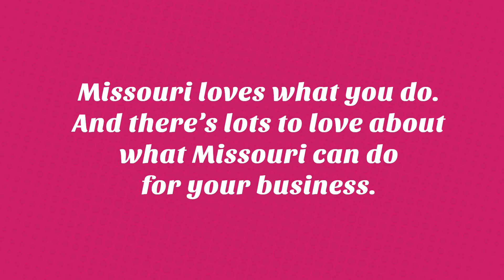Missouri Loves Company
Missouri loves what you do, and there's lots to love about what Missouri can do for your business.